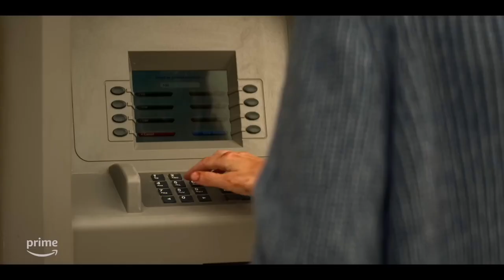Tráiler | Reacher: Temporada 2 | Español Latino 2023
Título: Reacher

Sinopsis: Cuando lo arrestan por un asesinato que no cometió, el oficial retirado de la policía militar Jack Reacher se ve envuelto en una conspiración letal de policías corruptos, empresarios turbios y políticos intrigantes. Solo con su ingenio, debe descubrir qué está sucediendo en Margrave, Georgia. La primera temporada de "Reacher" se basa en la exitosa novela "Zona peligrosa" de Lee Child.

Estreno: 15 Dic 2023